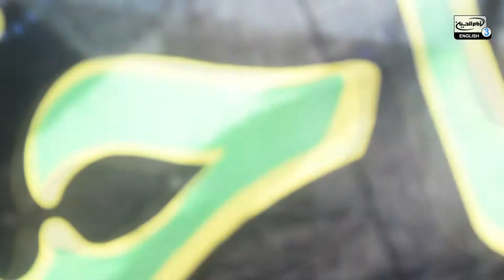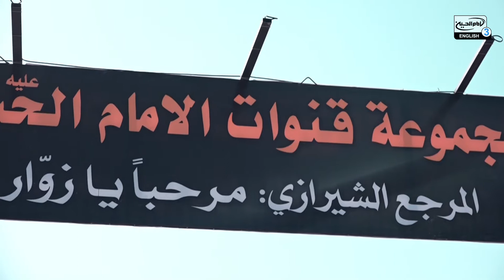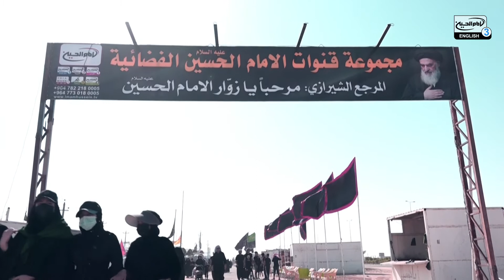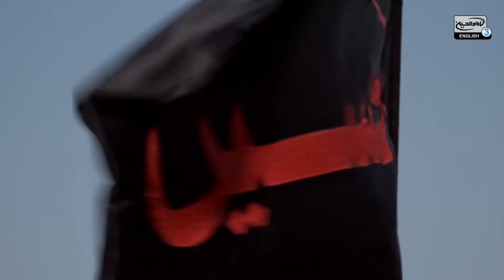Arbaeen reports with Sayed Ali Al Nawab - 17th Saffar